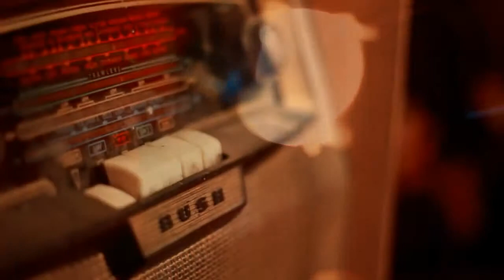Studio Set up at St Johns College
St Johns Cork City Film Department Class FN Group Z.
A short montage made showing the setup of my Film Class and Studio Based Project.

Songs in Order:
Skrillex - Needed Change [Feat. 12th Planet]
Pendulum - Under The Waves
The Glitch Mob - We Swarm
edIT - Certified Air Raid Material
Chicane - Poppiholla